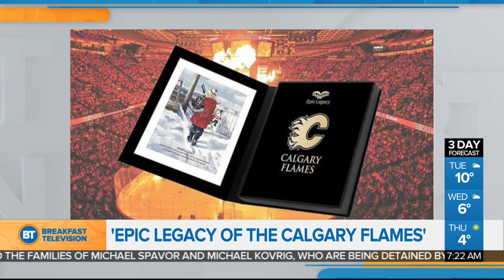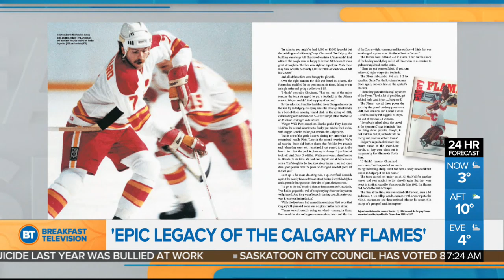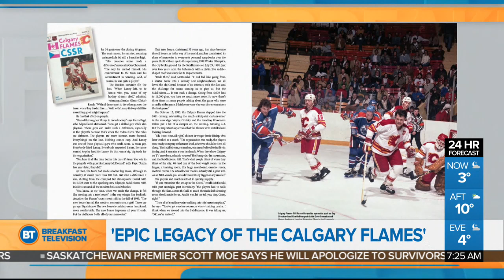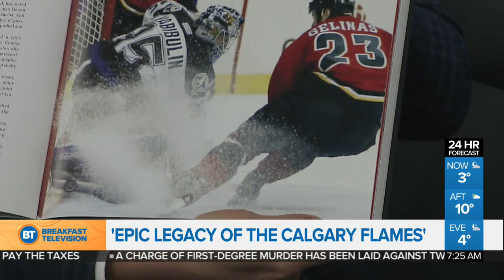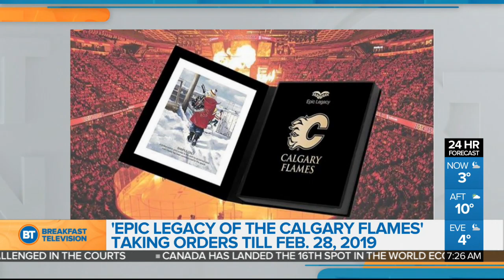'Epic Legacy of the Calgary Flames'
Publisher Grant Lovig and writer George Johnson explain how you can get a commemorative history of your local NHL with the book 'Epic Legacy of the Calgary Flames.'